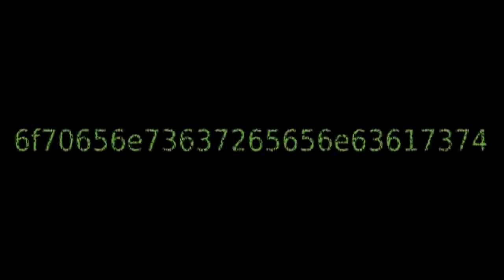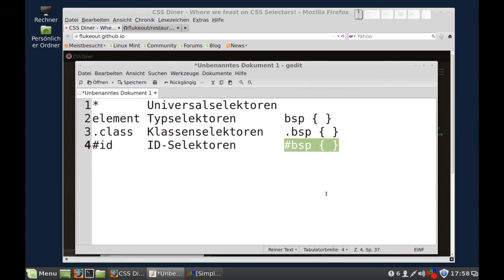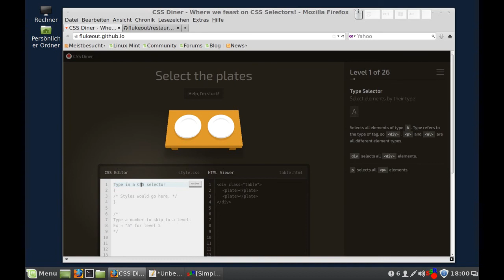CSS Diner bringt euch CSS-Selektoren mit Praxisbeispielen bei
"Linktipp: CSS Diner bringt euch CSS-Selektoren mit Praxisbeispielen bei" von Christoph Langner